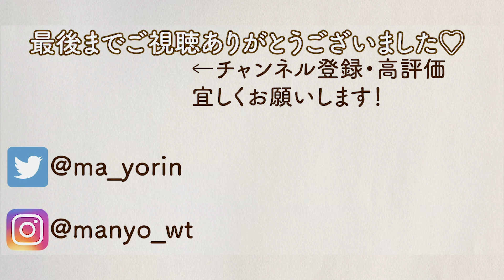［OLのダイエットルーティン］生理中の1日の食事＆レシピ//暴飲暴食しない為にしてること What I eat in a day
まあです。
今回の動画は［OLのダイエットルーティン］生理中の食事レシピ//暴飲暴食しない為にできることを紹介していきます。
絶賛生理中の私が、1日の食事・レシピ・食事についての解説をしております。
生理中のダイエットに、少しでも参考になったら嬉しいです。

♦︎今回紹介したレシピ
・朝　アーモンド効果で煮込んだオートミール
・昼　サーモンアボカドもち麦どん
・夜　鶏胸肉の照り焼きとサーモン、ゆで卵、ヨーグルト

♦︎2つ目のチャンネル

20％割引コード「MAA82」
安くて生地もしっかり！可愛いです💗

▼ヨガマット
∟滑り止めがついていて、とても可愛い💗

∟前もも、外ももの張りを取るのに使用してます！

▼愛用プロテイン
∟無添加のプロテインで美味しいです！

∟動画で使用しているインテリアや家電などをまとめています💗

∟値段：2,750円（税込）
私がデザインしました💗
♦︎トレーニングおすすめの動画はこちら

♦︎痩せた方法はこちら
週に4、5本投稿しています。時間は19時頃。
美容、料理、おうちカフェなど発信しているので通知をオンにしてもらえると嬉しいです♪
◆自己紹介
綺麗になりたいOL まあです。
155.5cm/平成元年生まれ
昔からずっと太りやすい体質で、意を決して30歳からダイエットを始めました。
›　25歳から5年で8kg太る　‹
￣Y^Y^Y^Y^Y^Y^Y^Y^Y^Y^Y^Y^Y^Y￣
→2019年11月後半ダイエットスタート！
→1ヶ月で4kg痩せる/51kg→47kg（12月）
→自分に喝を入れるためにYouTubeスタート（1月）
→「目標」体重45～43kg/体脂肪21％/綺麗な腹筋になる
◆Music
♦︎素材提供 PIXTA
◆SNS
♦︎ファンレター・プレゼントの送付先
〒107-6228
まあ　宛
お手紙とっても嬉しいです♡